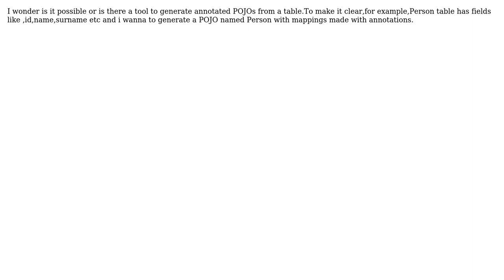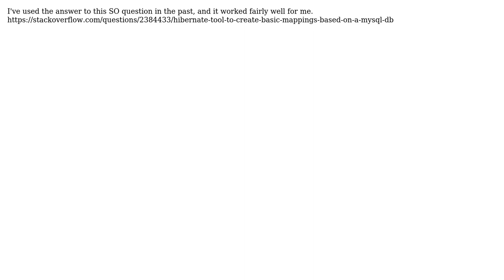Software Engineering: Is it possible to auto-generate annotated POJO from a table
With thanks & praise to God, and with thanks to the many people who have made this project possible! | Content (except music & images) licensed under CC BY-SA | Music | Images & others | With thanks to user yesildal user FrustratedWithFormsDesigner user fairct and the Stack Exchange Network Trademarks are property of their respective owners. You are responsible for your own actions.